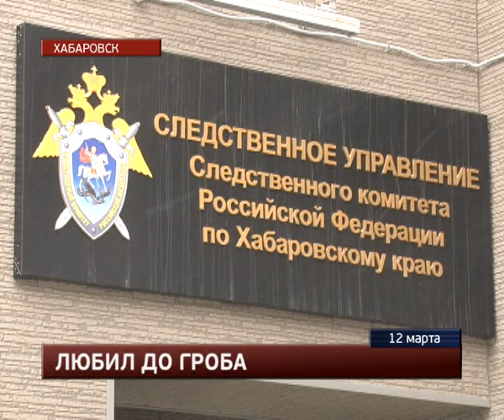Мясорубкой хабаровчанин свою возлюбленную.MestoproTV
В Хабаровске задежан 26-летний предполагаемый убийца, который пытался замаскировать преступление под пожар, сообщает портал «Губерния».